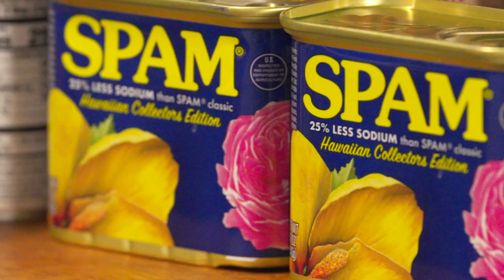Hawaiian Collectors Edition SPAM® Can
Artist Kamea Hadar on the artwork featured on the Hawaiian Collectors Edition SPAM® Can.

The front of the collectors can features a yellow hibiscus, the state flower of Hawaii, alongside a red Lokelani rose, the official island flower of Maui. The Lokelani rose, shown in full bloom on the front of the can, was included to honor the heroic efforts of the people of Maui in response to the 2023 wildfires. On the back of the can, the same rose is shown in budding form, pointing to the full revival of Maui that is soon to come.